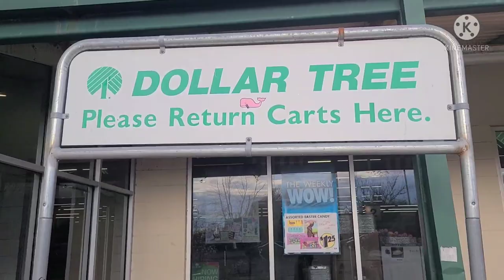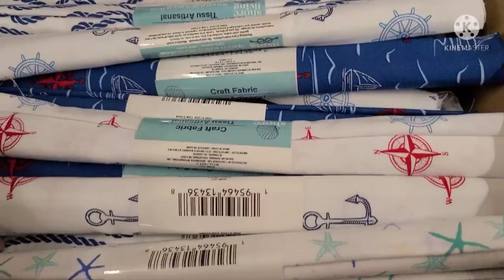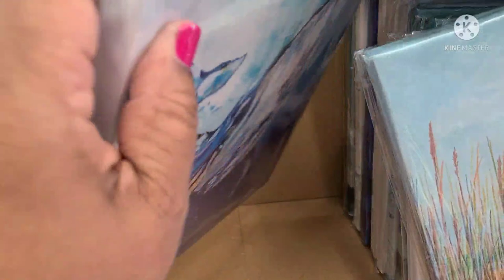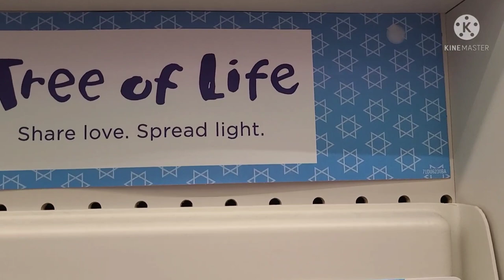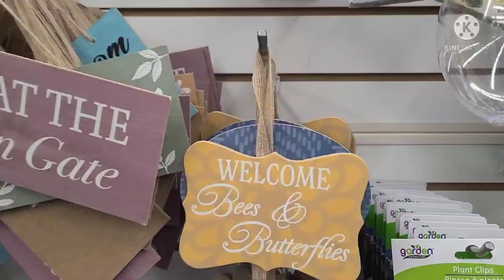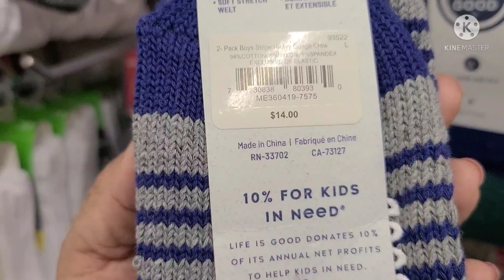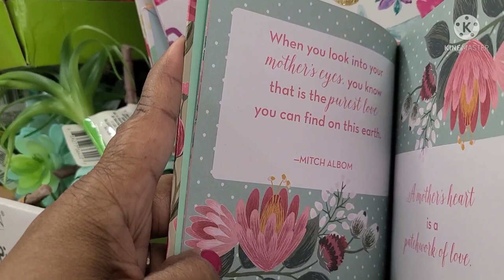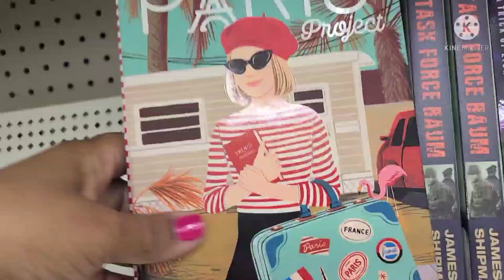LET'S TAKE A CRUISE TO A DOLLAR TREE BY THE SEA.SHELL 🐚 YEAH AMAZING JUST IN LOVE. SUPER CUTE